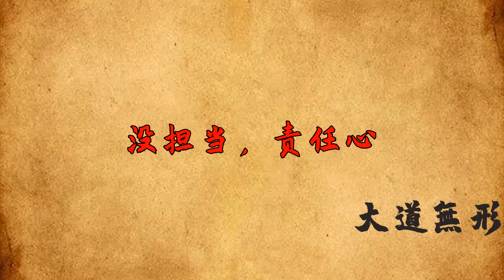凡是人緣差的人，身上往往都有這些特點，無一例外，但願你沒有【大道無形】国学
凡是人緣差的人，身上往往都有這些特點，無一例外，但願你沒有【大道無形】

相信每個人的身邊都存在着這麼一種人，說話特別沒大沒小，而且平時不懂得考慮別人的感受，或許性格不錯，但是就是不招人待見，人緣不好。其實，人緣差的人，一定是因為自身有某種缺點，讓很多人都討厭。而一般來說，不招人待見的人，身上往往都有這些特點，無一例外，但願你沒有。国学